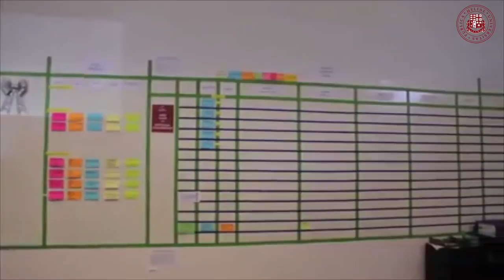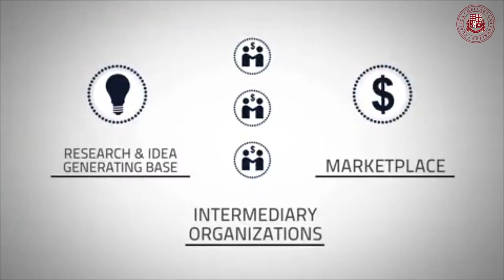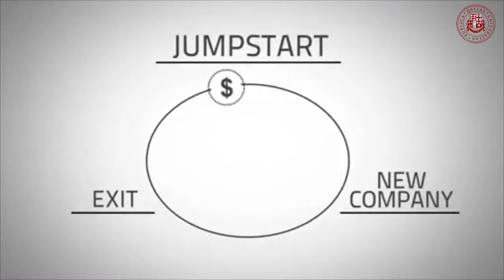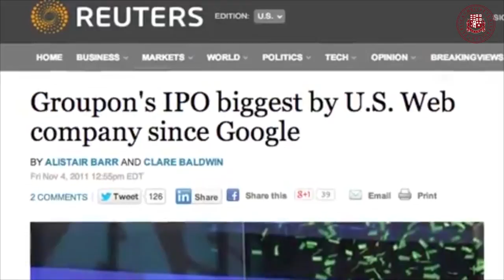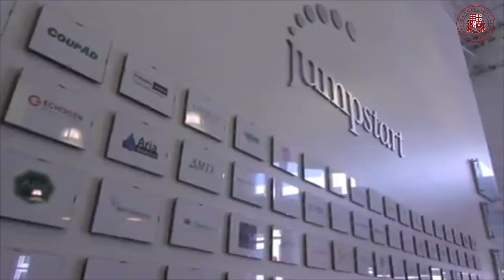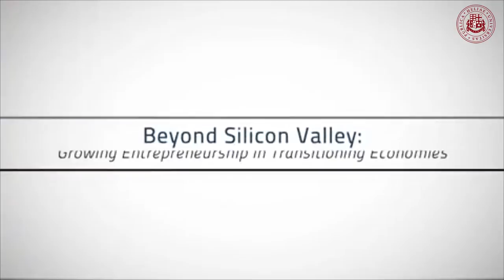The Role of NGOs/PreAccelerators/Accelerators in Georgian Startup Ecosystem